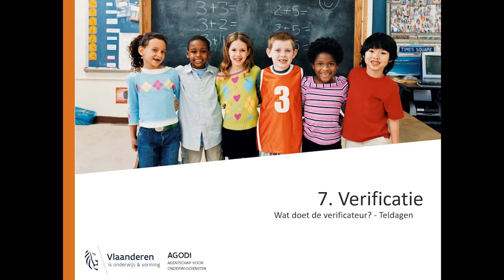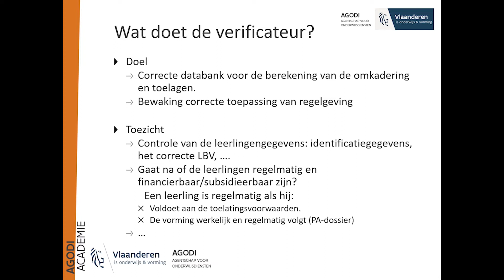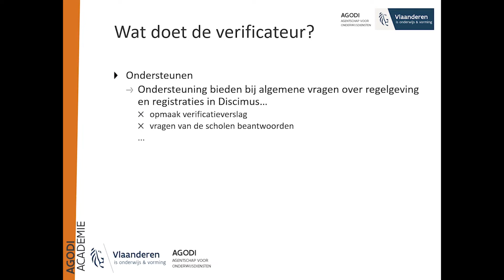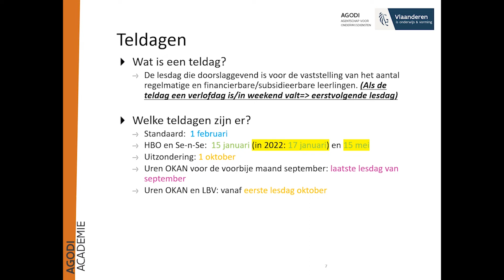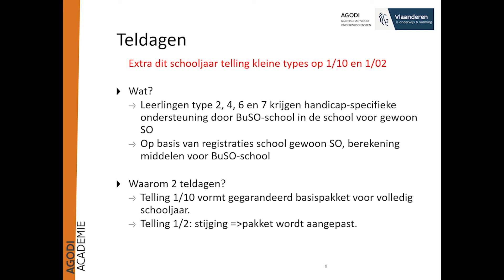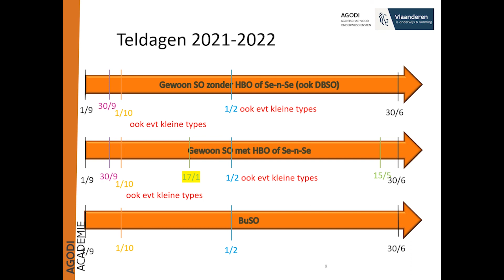ABC-opleiding leerlingensecretariaat Secundair onderwijs 2021-2022: Verificatie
De online ABC opleiding bestaat uit 9 rubrieken. In deze video lichten we je het thema 'Verificatie' toe.